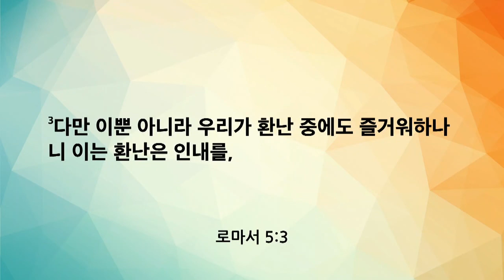[신일교회] 삶은 힘들어도 믿음만은 굳세게 - 이권희 목사